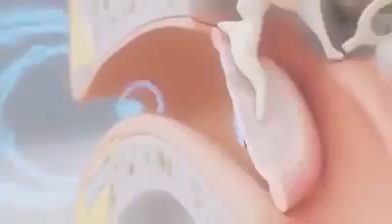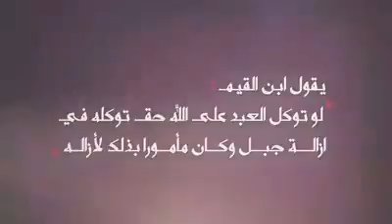حياتنا جميلة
Mahmoud Abu salem